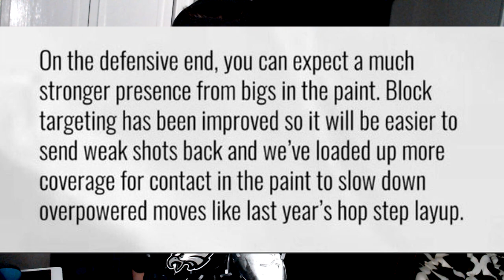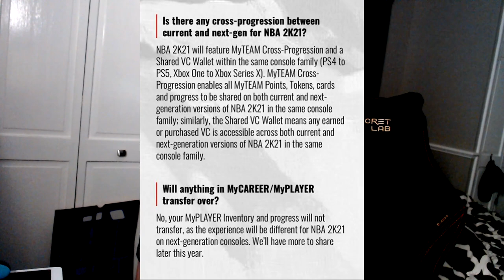NBA 2K21 LEAK! NEW DRIBBLE AND SHOOTING SYSTEM! DEMIGOD GUARDS, NO QUICKDRAW, AND MORE!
LockEmUpJMan